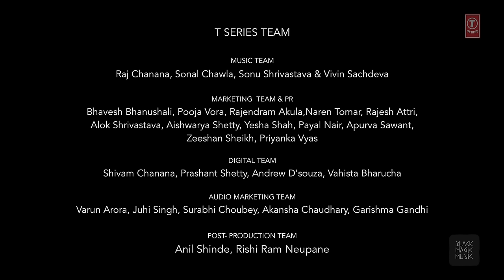ELECTRO FOLK: Chamba | Neha Kakkar, Sonu Kakkar, Aditya Dev | Bhushan Kumar | T-Series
Presenting the first song "Chamba" sung by Neha Kakkar, Sonu Kakkar, Aditya Dev from Electro Folk Series.

Set as Caller Tune:
Set "Chamba" as your caller tune - sms EFOLK1 To 54646
Set "Chamba - Aankhen Sara" as your caller tune -sms EFOLK2 To 54646
Set "Chamba - Laaya Mohobbata" as your caller tune - sms EFOLK3 To 54646
♪ Song: Chamba
♪ Singers: Neha Kakkar, Sonu Kakkar & Aditya Dev
♪ Produced By: Bhushan Kumar
♪ President Digital & Legal: Neeraj Kalyan
♪ Senior Vice President Films: Shiv Chanana
♪ Creative Producer: Shivam Chanana

♪ Created By: Black Magic Music
♪ Conceived & Developed: Sanjeev Vig & Shivam Malhotra
♪ Director: Vijay Ganguly
♪ Co-Producers: Shivam Malhotra. Sanjeev Vig & Ricky Singh Bedi

♪ T-Series Music Team: Raj Chanana, Sonal Chawla, Sonu Srivastava & Vivin Sachdeva

♪ Marketing Team & PR: Bhavesh Bhanushali, Pooja Vora, Rajendram Akula, Naren Tomar, Rajesh Attri, Alok Srivastava, Aishwarya Shetty, Yesha Shah, Payal Nair, Apurva Sawant, Zeeshan Sheikh, Priyanka Vyas, Shivam Chanana, Prashant Shetty, Andrew D’Souza, Vahishta Bharucha

♪ Digital Team: Varun Arora, Juhi Singh, Surabhi Choubey, Akanksha Chaudhary, Garishma Gandhi

♪ Post Production: Anil Shinde, Rishi Ram Neupane, Vivek Shevade

♪ DOP: M. Ravichandran
♪ Editor: Rahul Pariyar
♪ VFX, DI & Intro Animation: Pixel D Studios
♪ Visual Promotions and Teasers: Black Magic Music
♪ Line Producer: Pushpal Singh
♪ Make up & Hair: Subhash Singh, Ritika Vats(Neha Kakkar), Moin Sabri(Aditya Dev)
♪ 1st Assistant Director: Abhishek Pai
♪ Stylist: Rishika Jain
♪ Assistant Art Director: Pratik Badgujar
♪ Location & Studio Light: Angel Studioz(Arjun Singh)
♪ BMM Legal: Desai & Partners
♪ BMM CA: Anil Sekhri & Co.

♪ Presented By:  Envy Deo
♪ Powered By: iBall

♪ Programmed By: Aditya Dev
♪ Mix  & Master: Aditya Dev
♪ Lyrics: Kunaal Vermaaa
♪ Violin Group: Bollywood String Section.
♪ Cello: Deepak Indorkar
♪ Tabla: Sanjeev Singh
♪ Guitars: Amber Harold, Amar Giri, Yash Nawgire
♪ Percussion: Anil Bhatt & Prasad Malandkar
♪ Dancers: Tushar Gupta & Alisha Lazarus
♪ Instruments Re-Dub: Rahul Sharma at AMV studios
Operator Codes:
1.Chamba